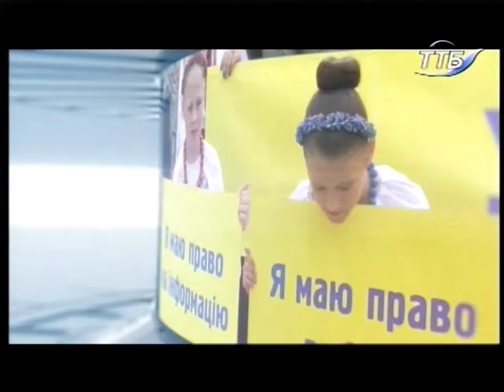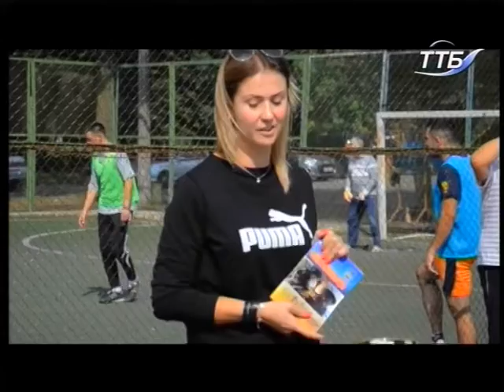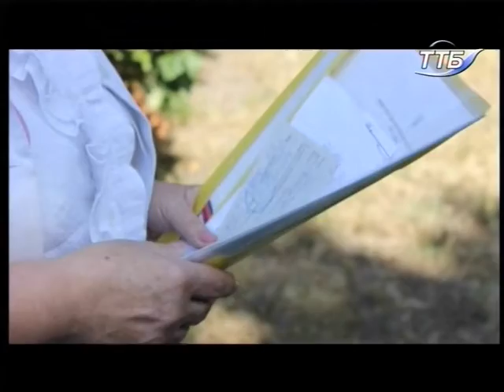15.09.2018. Новини. 19:00